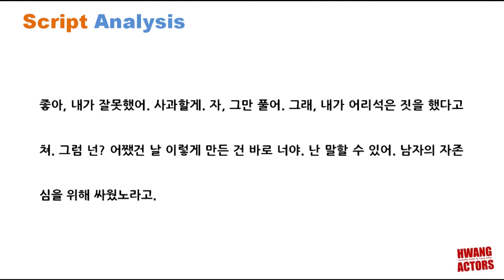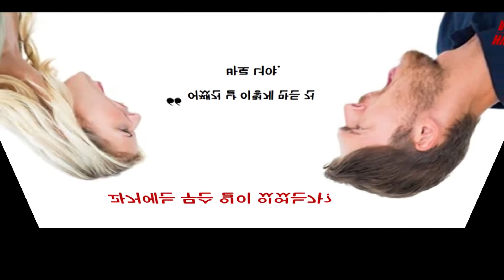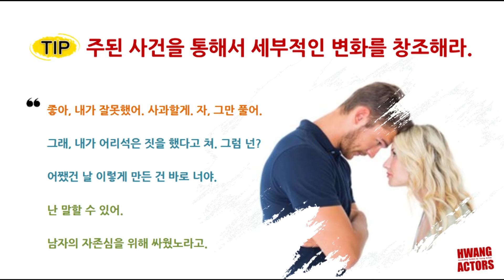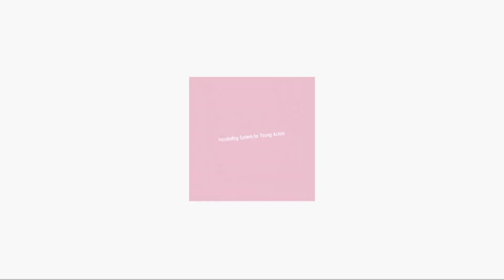[실전 대본분석11] 사건을 구체화시켜라.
(강의 예문)
좋아, 내가 잘못했어. 사과할게. 자, 그만 풀어. 그래, 내가 어리석은 짓을 했다고 쳐. 그럼 넌? 어쨌건 날 이렇게 만든 건 바로 너야. 난 말할 수 있어. 남자의 자존심을 위해 싸웠노라고.

- 황싸부의 실전 대본분석은 연극영화과 입시생과 배우 및 성우지망생들을 위한 제시대사 및 단문 분석법 강의입니다.
- 본 강의는 효과적인 대본분석 훈련을 위해 주어진 예문의 원작과 상관없이 예문의 내용만으로 분석이 이루어집니다.